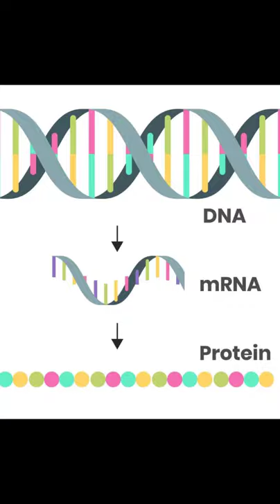Scientists Develop Super Vaccine that can Fight even The Future Corona Variants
This lesson starts with a discussion on Scientists Develop Supervaccine That Can Fight All Sorts of Coronaviruses Including Future Variants for UPSC CSE by Kinjal Choudhary. It is very important for the UPSC CSE/IAS 2021/22 preparation.

Unacademy Subscription Benefits:
1. Learn from your favourite Educator
2. Dedicated DOUBT sessions
3. One Subscription, Unlimited Access
4. Real time interaction with Educators
5. You can ask doubts in live class
6. Limited students
7. Download the videos & watch offline

Get the UPSC CSE- GS Iconic Advantage:
1. Personal Coach
2. Study Planner & Bi-weekly Reviews
3. Dedicated Doubt Clearing Space
4. Personalized Test Analysis
5. Study Booster Sessions
6. Preparatory Study Material
7. All the Unacademy Subscription Benefits